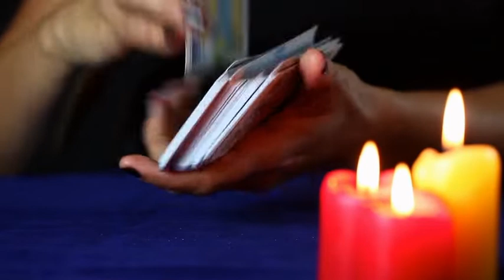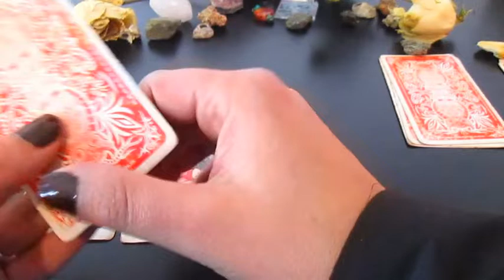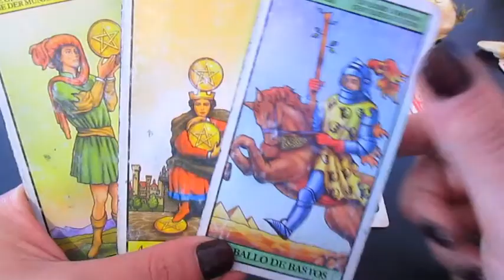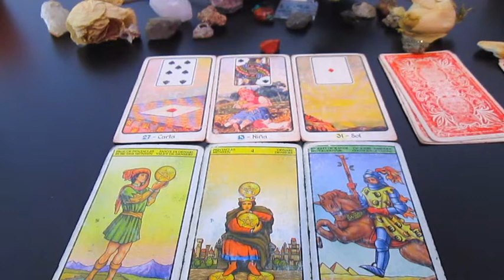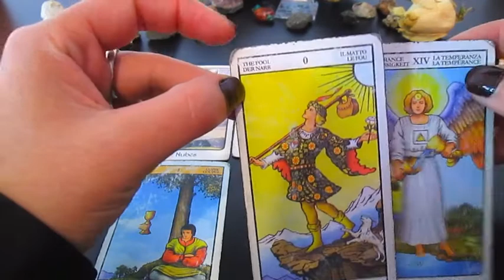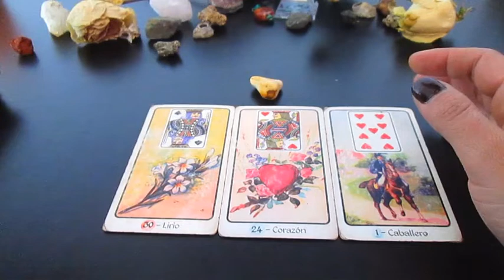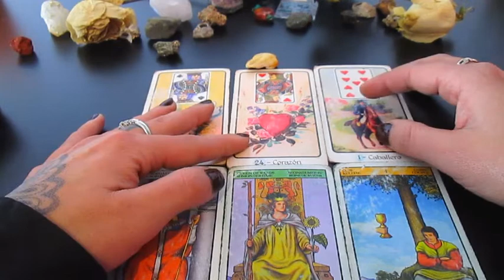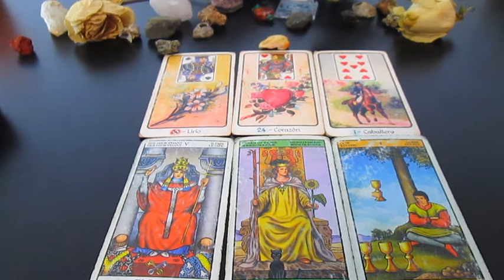💫 EL TAROT TIENE UN MENSAJE PARA VOS! ❣ ABRILO! 🙏 Mensaje especial!! ❣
Muchas gracias!!  ♥️♥️♥️

Bienvenida 0:00

Opción 1:  2:31

Opción 2:  6:47

Opción 3: 11:05

GRACIAS POR TU SÚPER GRACIAS $💚 Y TU APOYO AL CANAL 🙏